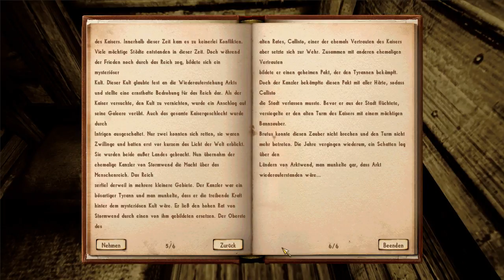Playthrough - Nehrim [Blind/deutsch/ohne Kommentar] Teil 007